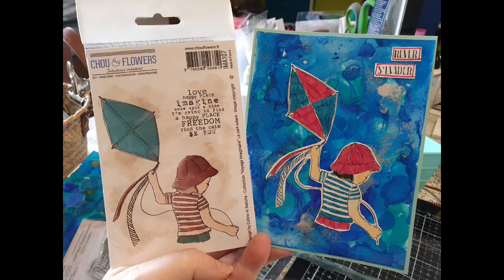TUTO CARTE ENCRE A ALCOOL /PAPIER PHOTO partie 2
des défis
du partage
des amitiés scrap

Amazon
Encres à alcool

Si vous voulez tester et que vous ne possédez pas de gel press.